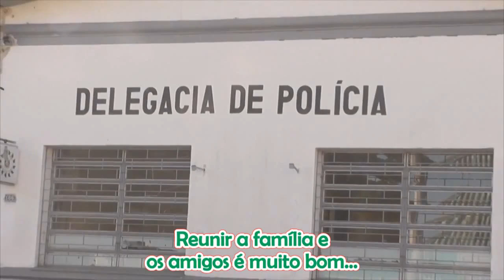EM OPERAÇÃO PADRÃO POLÍCIA CIVIL DARÁ ATENÇÃO AO QUE É MAIS IMPORTANTE